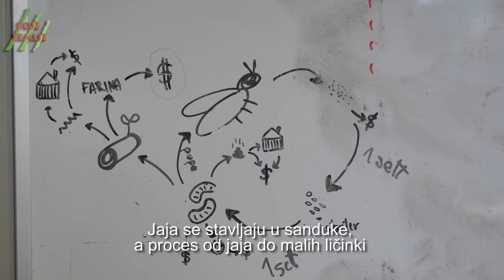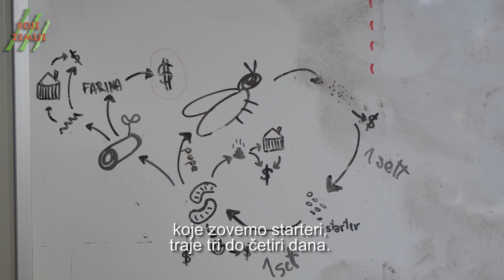BOJE ZEMLJE INNOVAOLIVA: Istarski poljoprivrednici na studijskom putovanju u Umbriju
Odlazimo na studijsko putovanje u Peruggiu zajedno s istarskim poljoprivrednicima i predstavnicima istarskih LAGova. O čemu se točno radi, saznajte u nastavku.